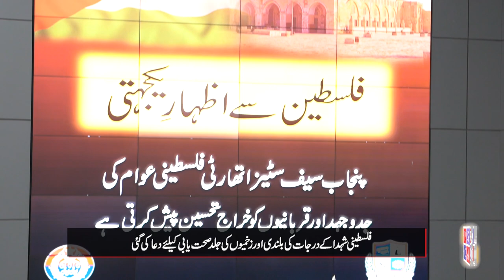PSCA Expresses Solidarity with the Palestine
A special event was arranged in PSCA to express solidarity with the oppressed people of Palestine where officers from all units prayed for the elevated ranks of the Palestinian martyrs and the speedy recovery of the injured. It was also demanded that the United Nations Security Council immediately stop the Israeli bombing and atrocities on Palestine and the international community must play its role to end the siege of Gaza by ensuring an immediate ceasefire!